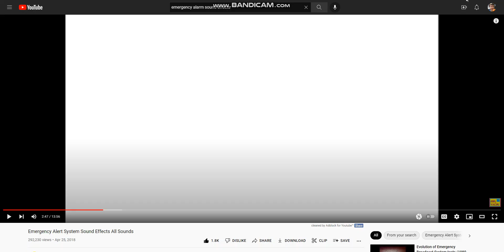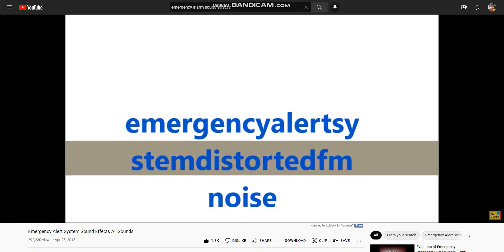Georgia EAS Alarm (2003) origin...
Sorry for copyright